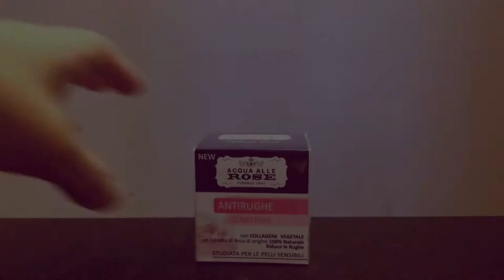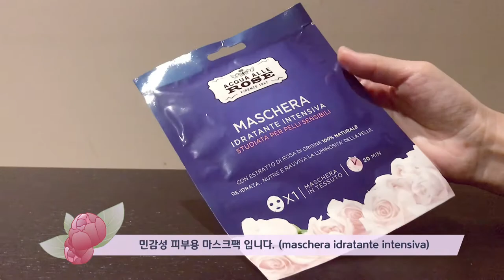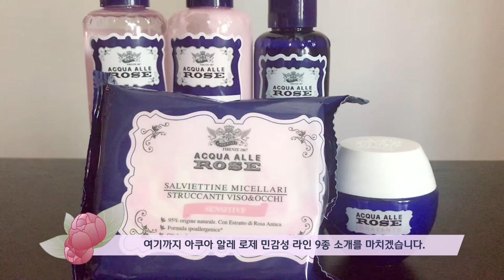이탈리아 로버츠 아쿠아 알레 로제(AQUA ALLE ROSE) 민감성 피부용 9종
직접 구매하고 사용중인 이탈리아 로버츠의 아쿠아 알레 로제 민감성 피부용 9종 리뷰 입니다.✏️

제품 순서 입니다.
1. 민감성 피부용 수분크림 (50ml/6개월)
(Crema viso idratante-sensitive)
2. 민감성 피부용 주름크림 (50ml/6개월)
(Crema viso antirughe-sensitive)
3. 민감성 피부용 아이크림 (15ml/6개월)
(Crema occhi antirughe-sensitive)
4. 민감성 피부용 시트 마스크팩
(Maschera idratante intensiva-sensitive)
5. 민감성 피부용 클렌징 워터 (200ml/6개월)
(Acqua micellare struccante-sensitive)
6. 민감성 피부용 아이 리무버 (150ml/6개월)
(Struccante occhi micellare-sensitive)
7. 민감성 피부용 클렌징 티슈 (20개입/6개월)
(Salviettine micellare struccanti viso&occhi-sensitive)
8. 민감성 피부용 아이 클렌징 패드 (40개입/6개월)
(Petali micellari struccanti occhi-sensitive)
9. 민감성 피부용 클렌징 로션 (200ml/12개월)
(Latte detergente micellare-sensitive)